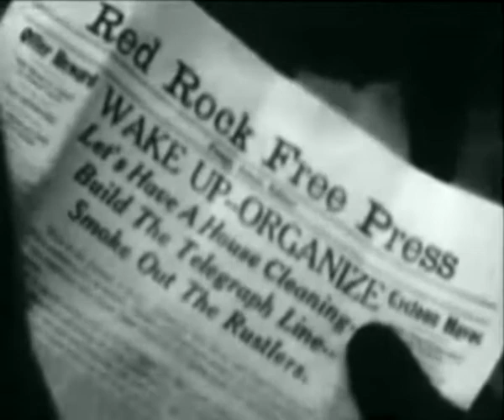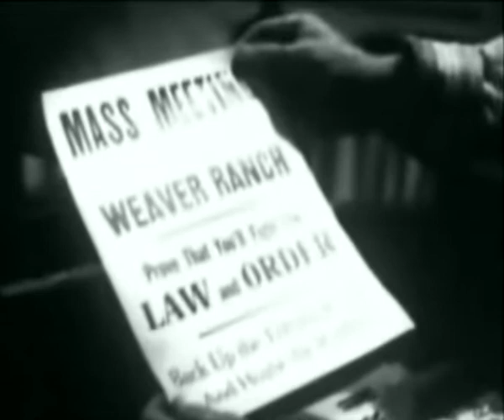Fuzzy Sattles Down - Buster Crabbe, Falcon, Al St. John - Free Western Movies Full Length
Fuzzy Sattles Down - Buster Crabbe, Falcon, Al St. John - by Sam Newfield

Wishing to settle down, Fuzzy uses his reward money to buy a newspaper. He then raises money for the new telegraph line. When it is stolen, Barlowe incites the towns people to hang him. But his pal Billy Carson is at work to clear him.

Cast
Complete credited cast:
Buster Crabbe Buster Crabbe ... Billy Carson
Falcon Falcon ... Falcon
Al St. John Al St. John ... Fuzzy Jones (as Al 'Fuzzy' St. John)
Patti McCarty Patti McCarty ... Edith Martin (as Patti McCarthy)
Charles King Charles King ... Lafe Barlow
John Merton John Merton ... Henchman Pete
Frank McCarroll Frank McCarroll ... Henchman Rusty
Hal Price Hal Price ... Sheriff Sam of Red Rock
John Elliott John Elliott ... John Martin (Newspaper Editor)
Ed Cassidy Ed Cassidy ... Weaver (Rancher)
Robert F. Hill Robert F. Hill ... Bidder for Newspaper (as Robert Hill)

Free Full Length Movies